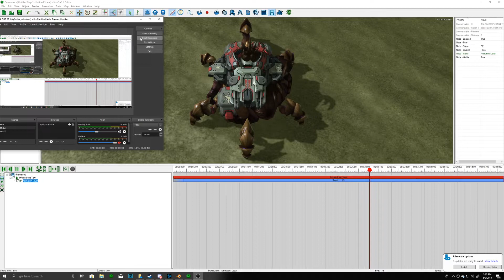What do you think of the Infested Hercules Model I Think I am Finished With?